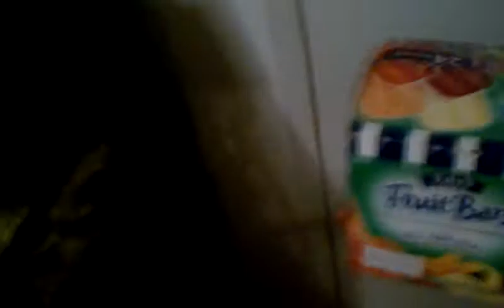Pet Rats and the shuttle box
BethAnn stays back, while Stripette and Leslie cooperate right away.
BethAnn asks for the shuttle box down inside the holding cage.